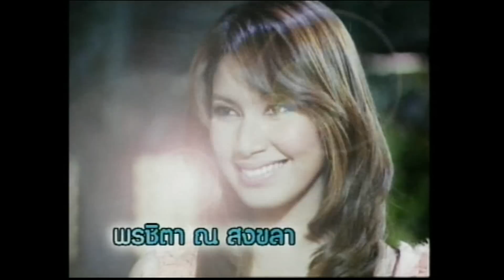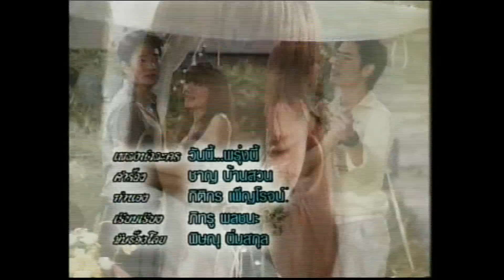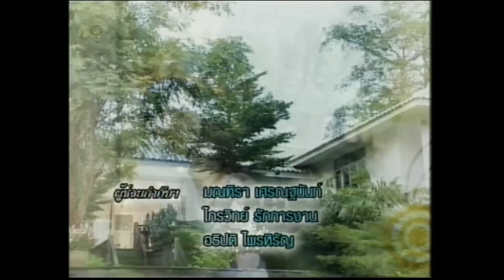Meas Tek Dob Introduction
Thai Lokhoun Dubbed in khmer